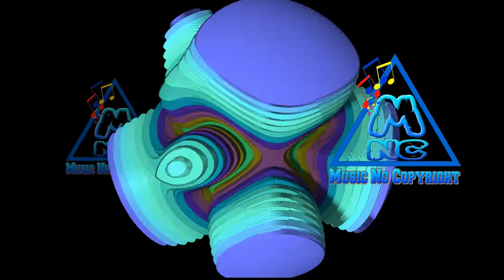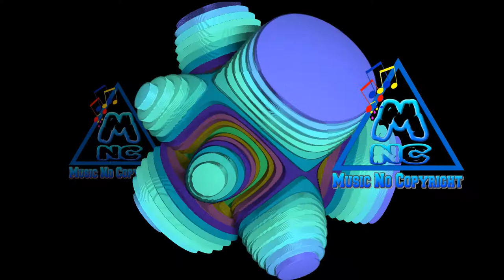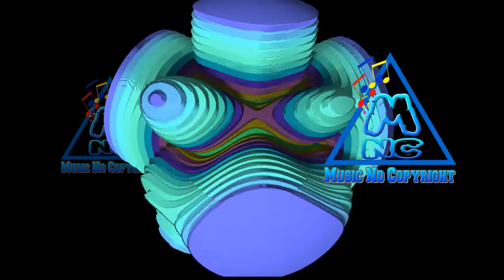Gaming Music Royalty MNC Music No Copyright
You’re free to use all the music in this channel in any of your videos,
Just Please  (Copy & Paste)  the name of my channel and the link down below in your video's description
THIS

🔥 Free Use No Copyright  🔥

✔️ No Copyright 🎵

Check here the cool T-Shirts Designs 100% Cotton ,, Store Link

 Like The Facebook Page ( I SHIRT 33  ) To See More Models

Releases can be used by any YouTube or Twitch user in their monetized content.*

If you click LIKE You will lose nothing

► What you can find here:
Background Music,
Instrumental Music,
Nostalgic Background Music,
Cinematic Background Music,
Melancholic Background Music,
Dramatic Background Music,

gaming videos , funny videos , comedy videos , tutorials videos

happy trap rock cinematic sad mix chill fade acoustic adventure anime angel app action archive a himitsu best bass beat bollywood  blues baby background beauty city calm chill beats chillhop comedy classic  download dance dj despacito dj quads dreams drop download mp3 drums drive edm epic emotional energetic event energy – bensound ethnic eminem echo experimental for videos for youtube funny free for gaming fun folk for vlog for intro guitar gaming good gym green great days high hype hope heaven hero hindi hits happy instrumental heart afire intro inspirational indie instrumental upbeat island – mbb instrumental rap intense instrumental cinematic Indian indie folk  jazz just cool – woramusik japan – wake japanese joakim karud justin bieber kids kawaii kpop kygo kronicle kodak black khalid kevin macleod korean live love lofi long light list lounge life montage my heart most popular mellow mexican make me move melody memories ncs nova no words no lyrics news ncm night new york nicki minaj nekozilla outro one hour on youtube on on old old school hip hop ocean – thbd on and on - nicolai heidlas music ocean orchestra piano pop party popular punk playlist  download  pack philae – olivaw positive lock - hook sounds pain queen of the skies - nicolai heidlas music quiet no copyright music rap remix relax romantic running rap instrumental rock royalty free summer slow songs soft sky high suspense sport shine saxophone tropical trailer top travel they say - wow musik thriller talking with you - artificial music those nights (vlog music) upbeat instrumental urban uplifting motivational - ramol (original) upbeat ukulele uplifting unforgettable video vocal violin voice vault visions – wanderflux vanilla – meluran vibe we are one – vexento with lyrics workout war water western winter weekend without lyrics youtube you and i yes you can - hook sounds youtubers use you and me yoga youtube channels yt youtube download zombie music no copyright zelda music no copyright mr zombie music sounds epic & cinematic music